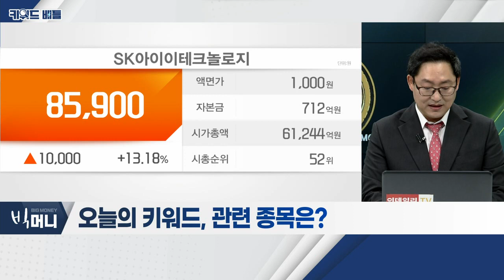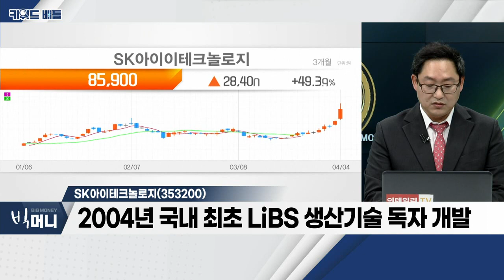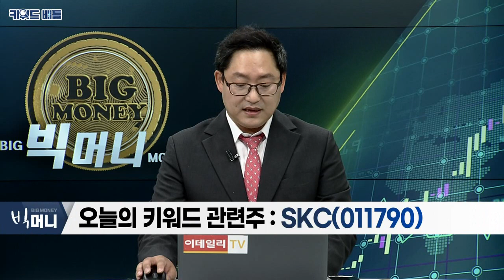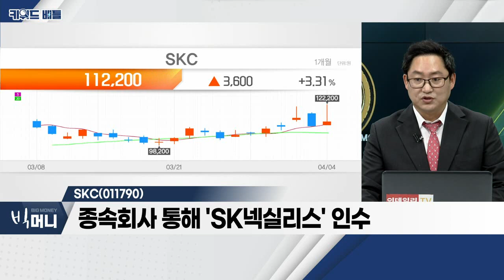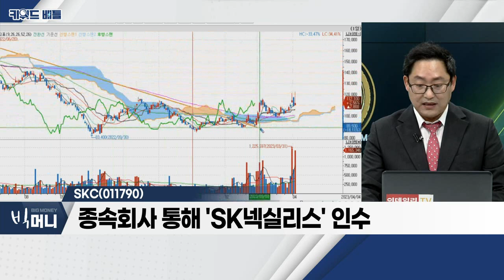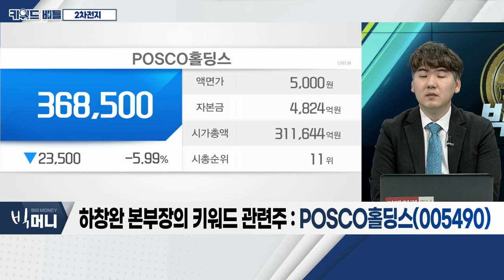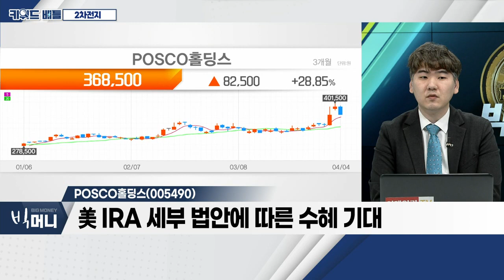SK아이테크놀로지, SKC, POSCO홀딩스... 2차전지_키워드 배틀 (20230404)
2차전지... 미국 IRA 수혜
- 배터리 부품 50% 이상 북미 제조ㆍ조립 필요
- 美ㆍFTA 체결국, 채굴ㆍ가공 핵심광물 40% 이상
- 양극활물질, 배터리 부품 범주 포함 안돼

SK아이테크놀로지(353200)
- 배터리 핵심 소재, 분리막 사업 영위
- 2004년 국내 최초 LiBS 생산기술 독자 개발
- 기능성 코팅 개발 등 신규 사업 추진

SKC(011790)
- 리튬이온 2차전지 소재 전지박 등 생산ㆍ판매
- 화학ㆍ소재ㆍ반도체 관련 사업 등 영위
- 종속회사 통해 'SK넥실리스' 인수

- 美 IRA 세부 법안에 따른 수혜 기대
- 포항공장 복구ㆍ판매량 감소 등 4분기 실적 부진